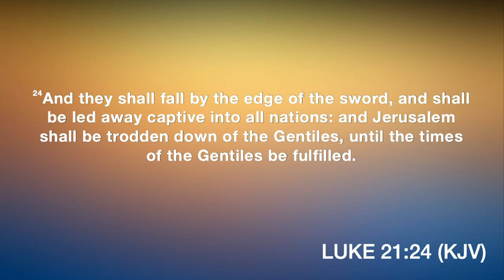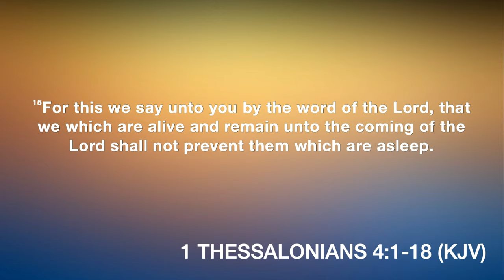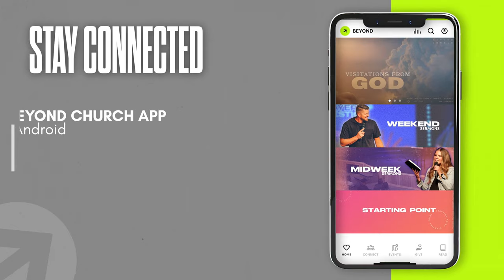"These are the last days." - End Times Made Easy - Joseph Morris - 11.10.24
This is how we know through Scripture that the days we are living in are short... and that Jesus is coming soon! FULL SERMON.

PREACHING JESUS.
Everywhere.
Everyday.

Alma, Arkansas.